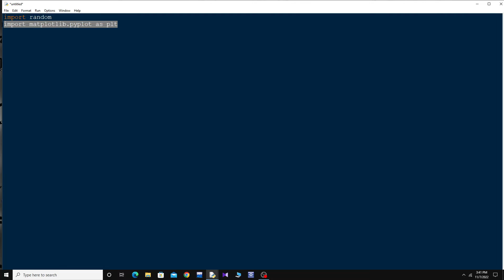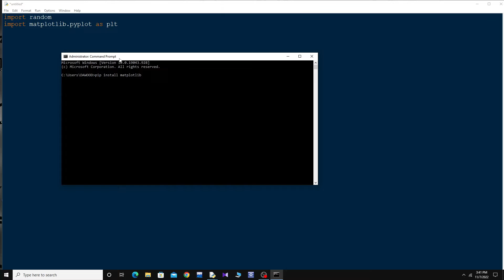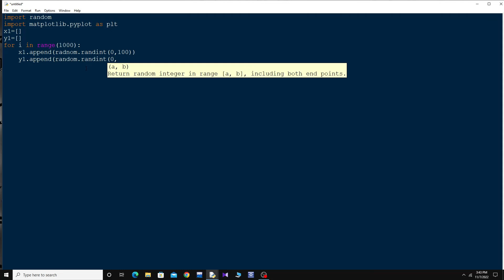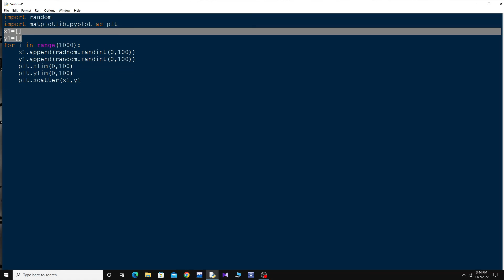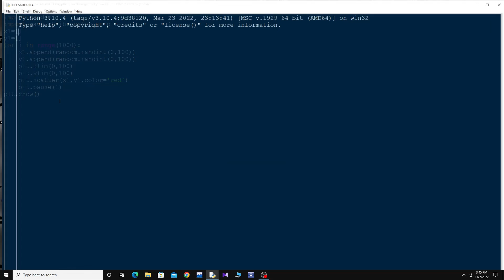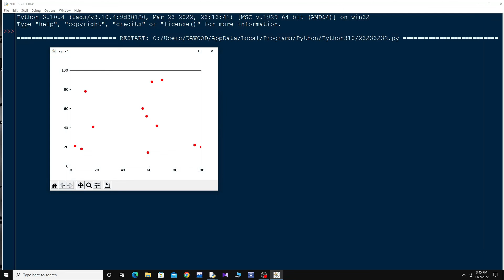ANIMATION IN PYTHON | MATPLOTLIB | BASICS | SIMPLEST & EASIEST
In this video I will tell You about How to create a simple animation in python using matplotlib module .  you can use
plt.scatter and plt.plot as well.
python programming
python3
python tutorial
python for beginners
python programming
programming
css
html
java
web development